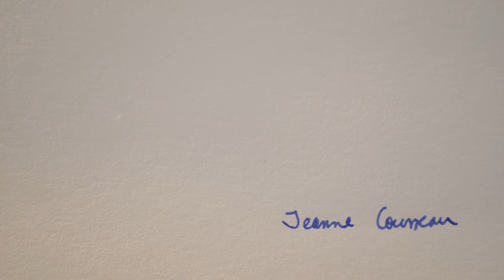FILM-JOURNAL - 6-8 août 2021 - Carte postale de Caujac #2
Je bondis comme un cabri, dit-il.